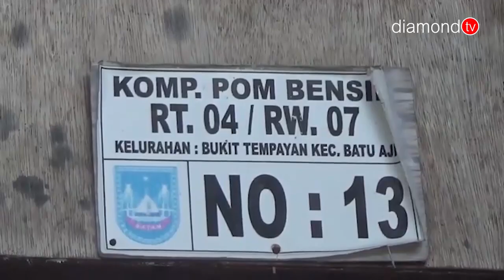SEORANG BOCAH TEWAS USAI KECEBUR KEDALAM SUMUR